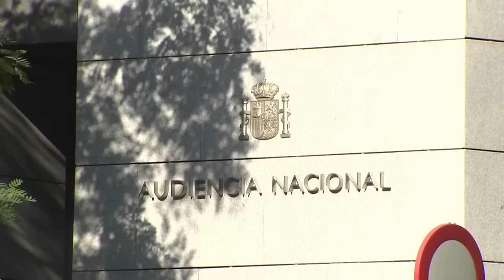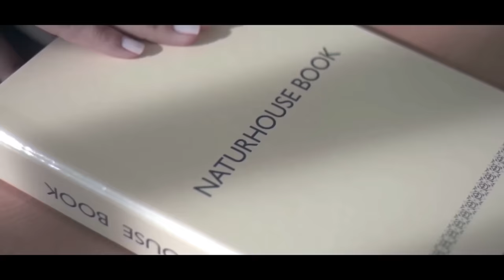💥BRUTAL💥Sánchez traspasa otra línea y ataca a los jueces por investigar a Puigdemont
El Gobierno de Pedro Sánchez no tiene límites en su ataque a la independencia de los poderes y ahora pone en duda públicamente a los magistrados que investigan los delitos de su nuevo aliado Carles Puigdemont por considerar que eso perjudica los planes del mandatario. La ministra para la Transición Ecológica y vicepresidenta tercera, Teresa Ribera, ha censurado que el juez de la Audiencia Nacional, Manuel García Castellón, que lleva a cabo una investigación sobre varios líderes del procés como el mismo Puigdemont por delitos terroristas por las acciones violentas de Tsunami Democràtic, esté politizado y "tenga cierta inclinación a pronunciarse en momentos políticos delicados".